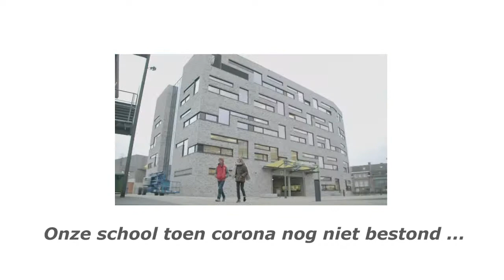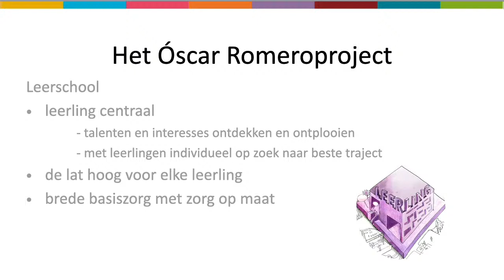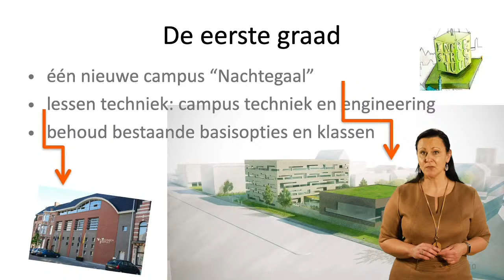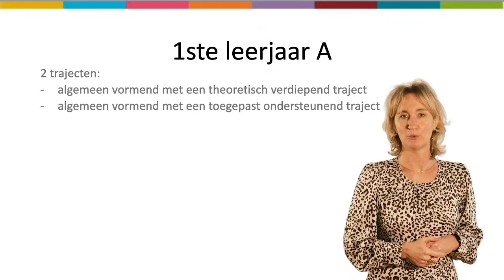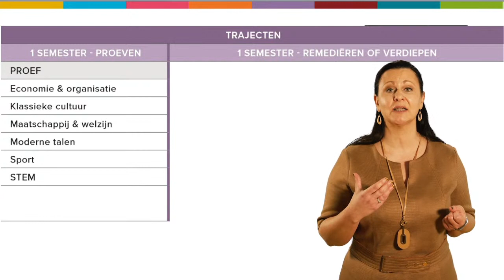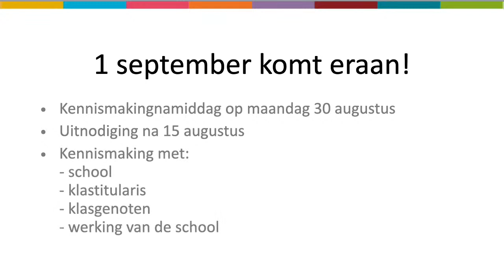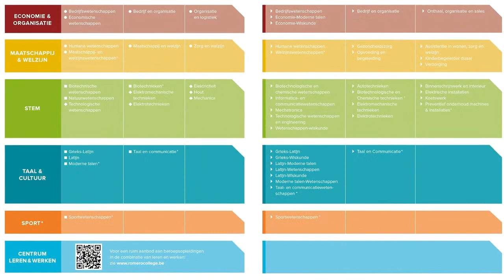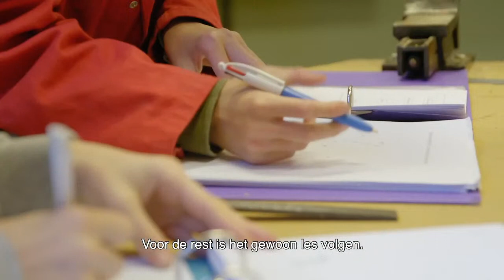Óscar Romerocollege Dendermonde Live Stream